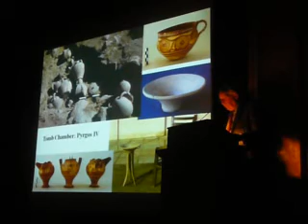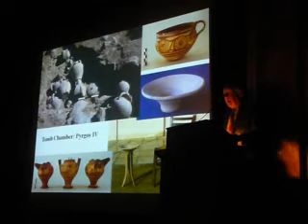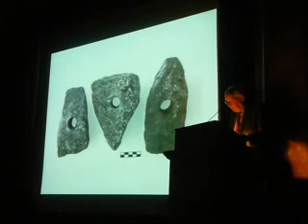Μινωϊκό Σεμινάριο διάλεξη στην Αρχαιολογική Εταιρεία 1